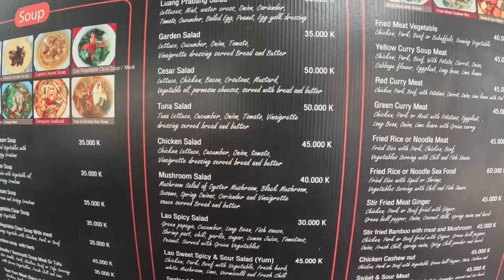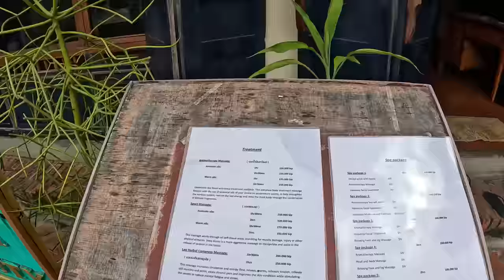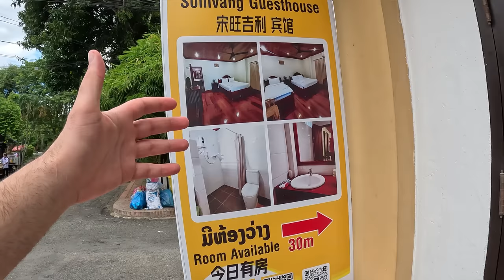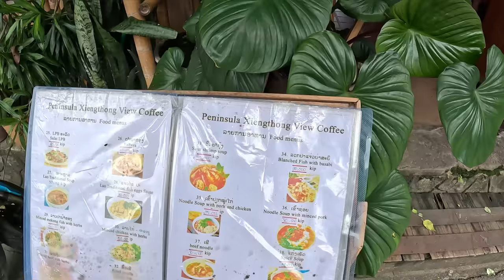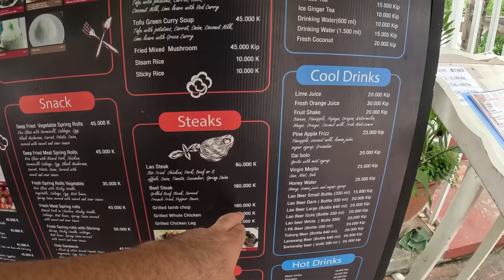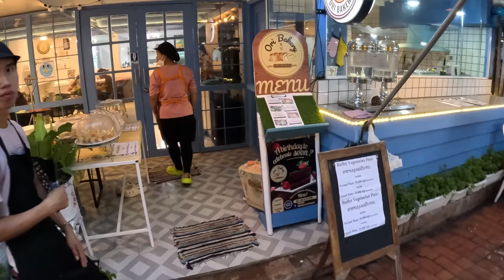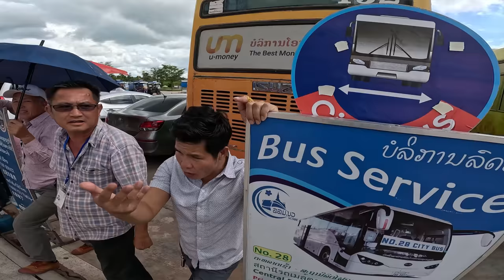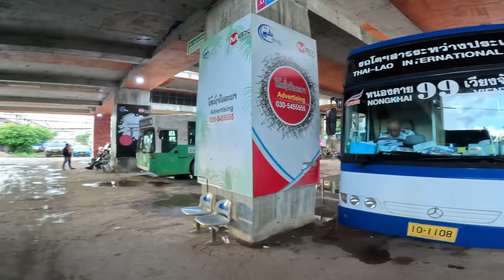LAOS'DA SOKAKLARDA GEZİNTİYE ÇIKTIM !! ESNAFLA SOHBET LUANG/PRABANG 🇱🇦 ~ 317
Herkese selamlar
Bu bölümde sizlere laos'da olan son günümü anlatıyorum yorum yapıp beğenerek destek olabilirsiniz

Laos Vizesi Destek Hattı;
Minimum 2-3 iş günü içerisinde çıkmaktadır gönül rahatlığı ile adımı vererek destek alabilirsiniz